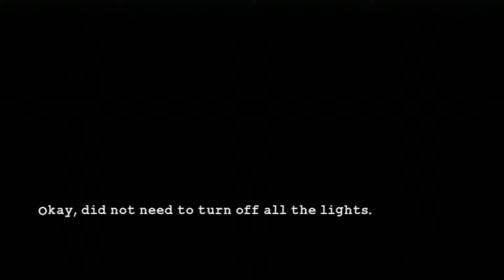LEGO Batman 2 (PS3) 100% Walkthrough Part 8 - Destination Metropolis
My Equipment